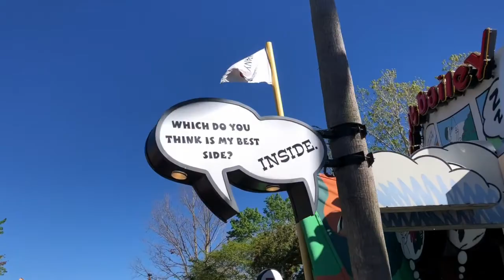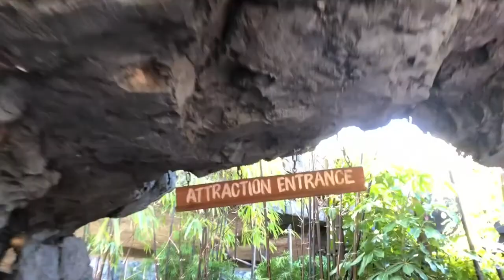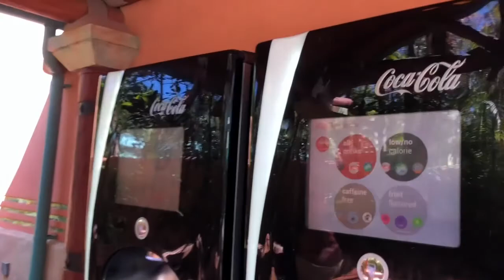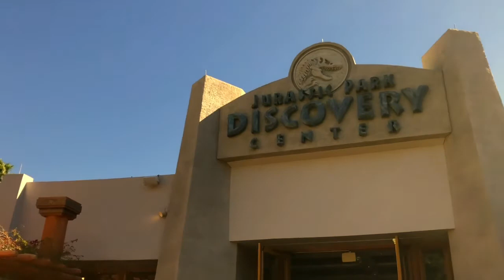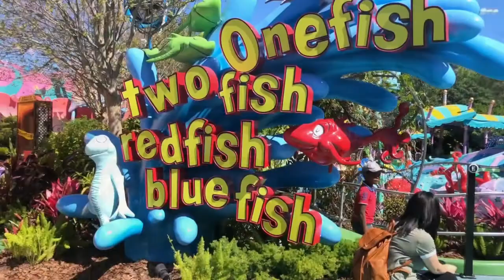Vlogger Gets Scared and Hogwarts Choir at Universal Orlando - Vlog 9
A medley of songs from the Hogwarts Choir in Hogsmeade! Follow my dad and I go around Islands of Adventure. Learn a tip about the Universal Parks. See me get scared! A relaxing and beautiful morning at a new park to the channel.

Check out the first part of the video!